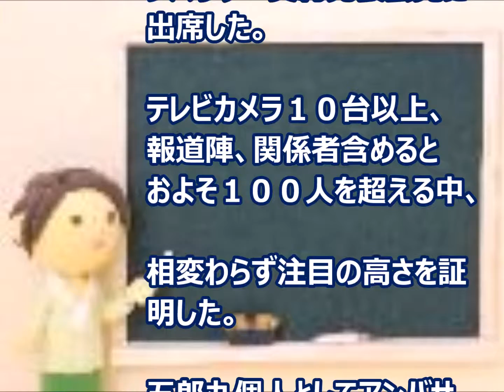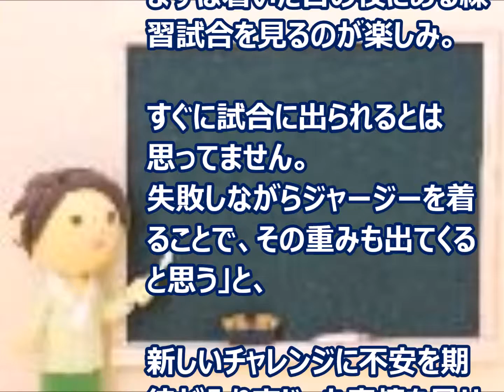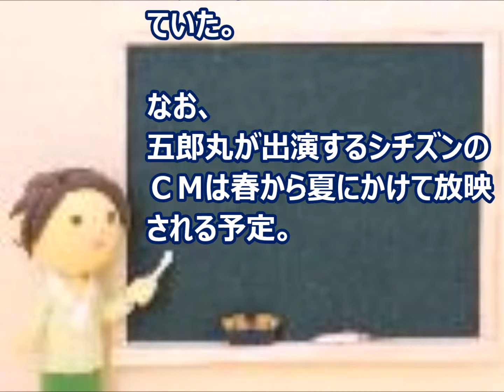ラグビー日本代表 五郎丸 パートナーはどんな方？？？「風呂でも・・・・」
ラグビー日本代表のＦＢ五郎丸歩（２９＝ヤマハ発動機）は２日、都内でシチズンの新アンバサダー契約発表会見に出席した。

　テレビカメラ１０台以上、報道陣、関係者含めるとおよそ１００人を超える中、相変わらず注目の高さを証明した。五郎丸個人としてアンバサダー契約を結ぶことになり、五郎丸は「プレッシャーを感じている」と、苦笑いを浮かべた。

引用：
文字ソース：日刊スポーツ 2月2日(火)16時5分配信（五郎丸の写真を含む）